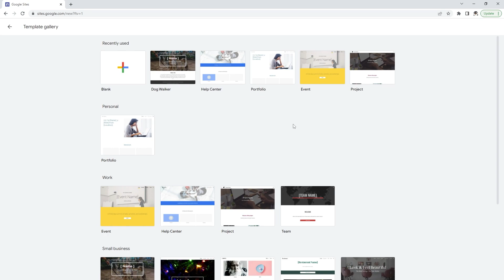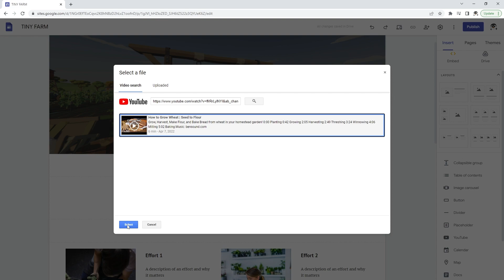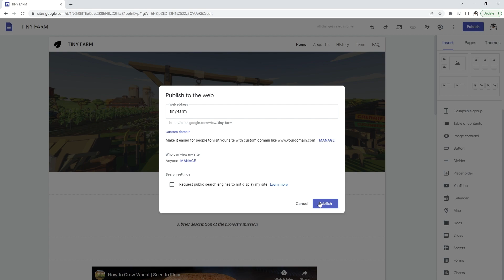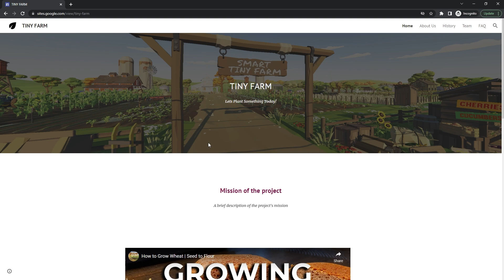How to Make Your Website in 3 Minutes with Google Sites